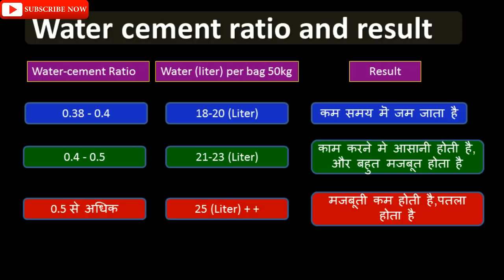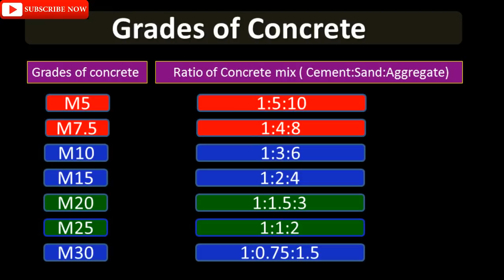Grades of Concrete with Proportion (Cement:Sand:Aggregate)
hello friends...
is video me main aap se concrete grade ratio ke baare me baat karunga ke concrete ke kitne type hote hai..aur kya ratio rakhna hai agar aap apne ghar ke slab me use krte hai...